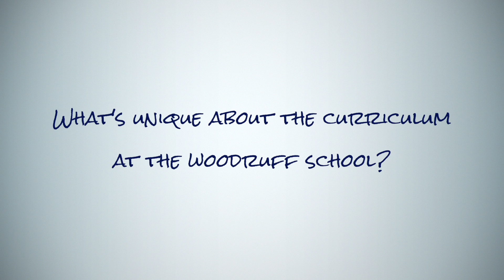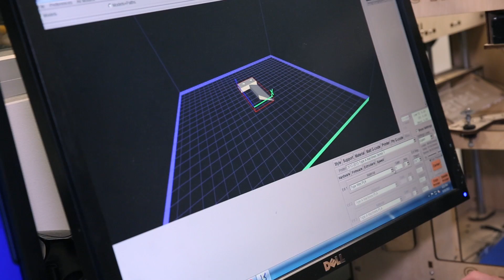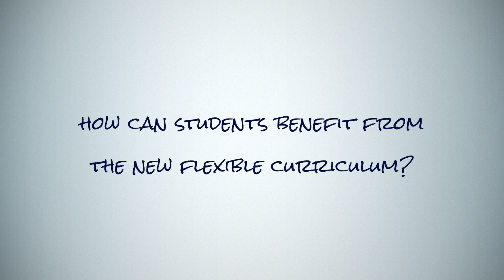This Ain't Your Grandfather's ME Degree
This video, featuring Dr. Bill Wepfer, Chair of the George W. Woodruff School of Mechanical Engineering at Georgia Tech, provides an explanation of the new undergraduate curriculum.